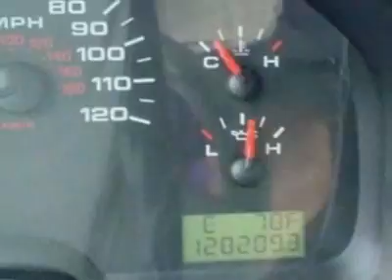2005 Ford F-150 XLT - Rock Hill, SC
Honda Cars of Rock Hill - Rock Hill, SC, Rock Hill, SC - F-150 XLT Extra Cab 4x4 with Power Options AFFORDABLE F-150 XLT 4x4